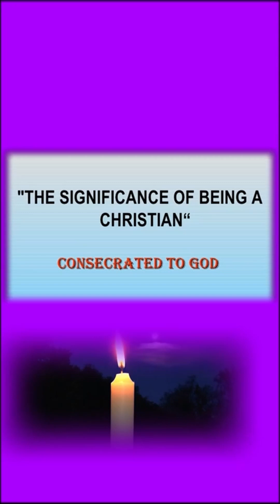Feast of the Presentation of the Lord | 2 Feb 2023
-Protective Joseph- Faith of Simeon - Prayerful fidelity of Anna-  and Availability of Mother Mary